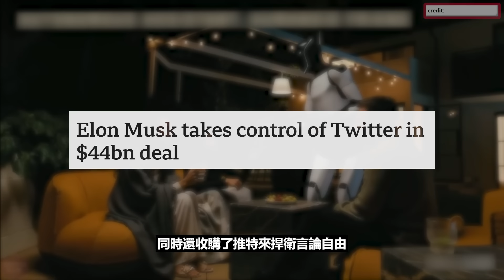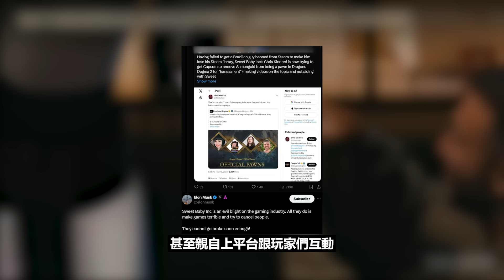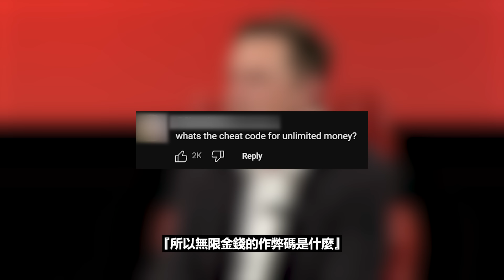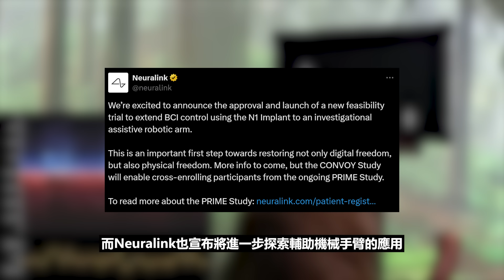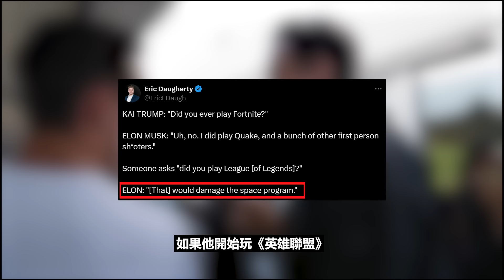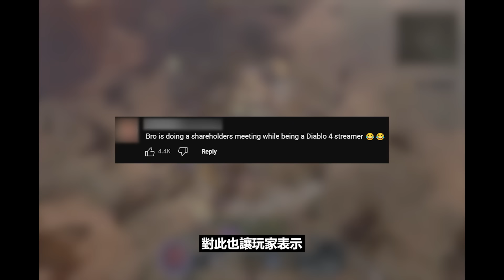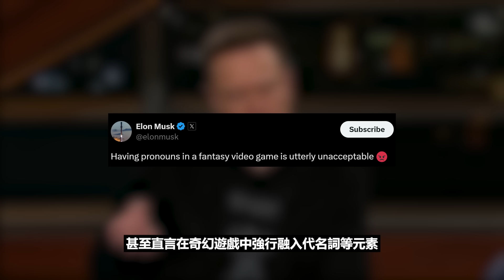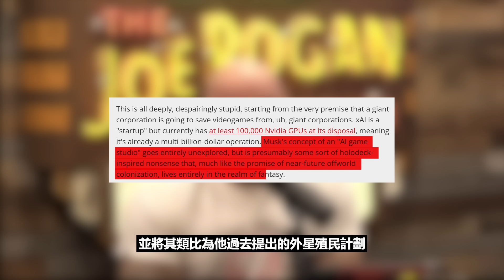當首富在遊戲成為了世界第一排名！直接批評遊戲覺醒和DEI要素扼殺了藝術！讓遊戲再次偉大的【Elon Musk 伊隆馬斯克】的事件